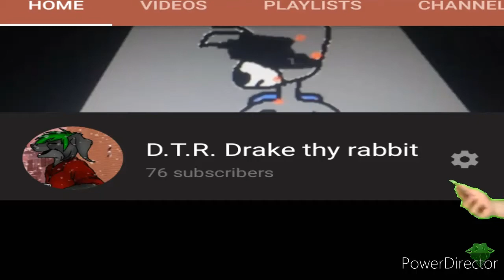A message from dagames!